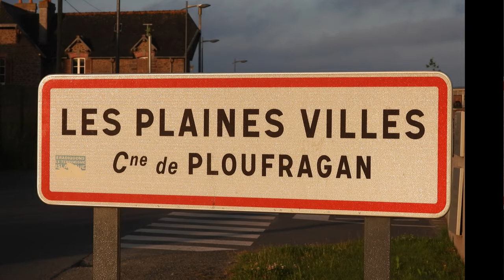Destruction d'un biotope à la Plaine Ville Ploufragan 4k